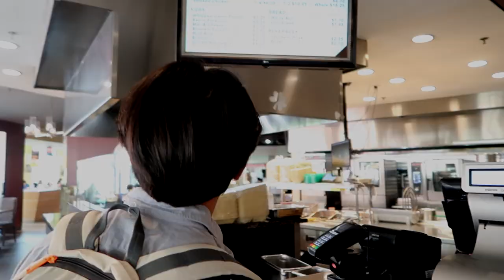day in the life at virginia tech.. (spring semester edition)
another day in the life video?? yup yup. today I will be showing you one of many days in my day as a computer science major at virginia tech.